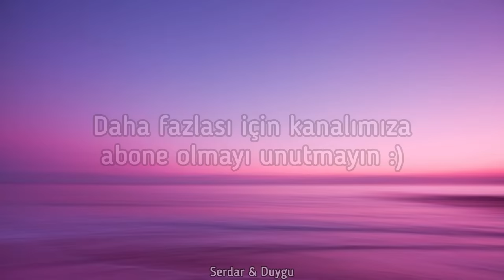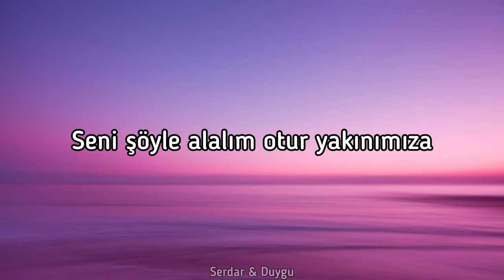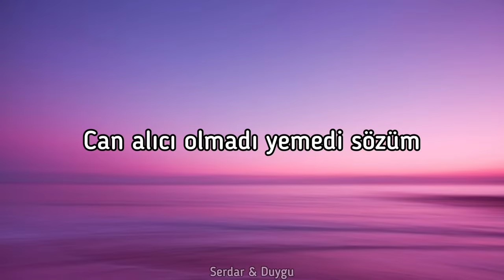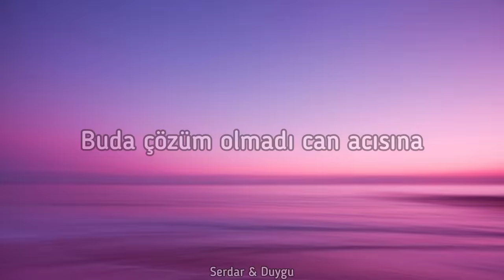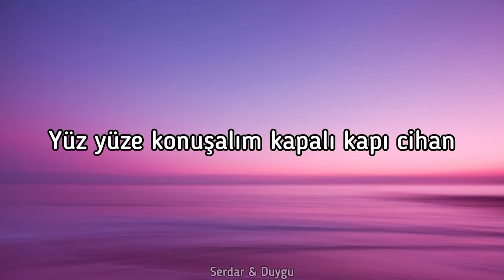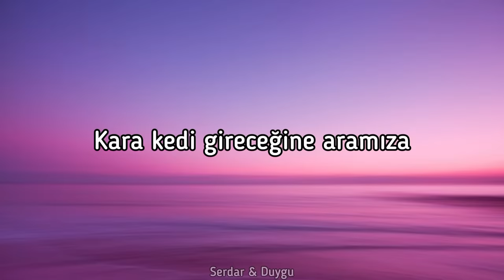Melis Fis - Kara Kedi [Lyrics / Sözleri]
Sözler

Kara kedi gireceğine aramıza
Seni şöyle alalım otur yakınımıza
Tüm gereksiz arızalar gitti gideli
Günün en güzeli sen güzeliz iki deli

Olsun varsın seveni çok
Önüme geçme yanarsın ateşi çok
Sana bir arıza lazım bu gecelik
Yüz yüze bakışalım hangimiz platonik

Yüz yüze bakışalım hangimiz fotojenik

Can alıcı olmadı yemedi sözüm
Acımasız olalım hadi gel iki gözüm
Buda çözüm olmadı can acısına
Seni öne yazalım yürek atamasına

Olmadı bitmedi fiyakası
Havalı zor beni zirvede tanıması
Yüreği aynı onun gibi deli ziyan
Yüz yüze konuşalım kapalı kapı cihan

Yüz yüze bakışalım hangimiz fotojenik (hangimiz fotojenik)